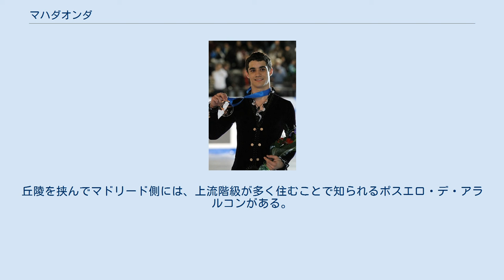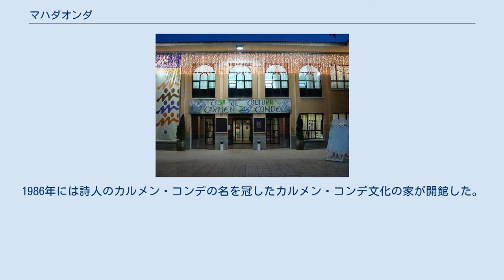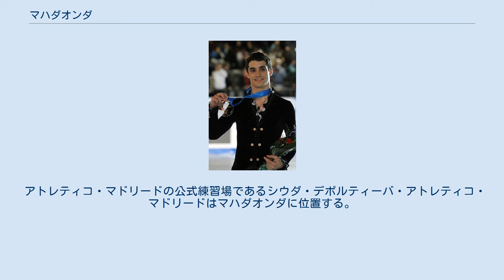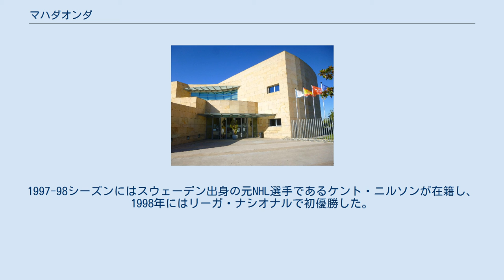マハダオンダ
マハダオンダ(スペイン語: Majadahonda, スペイン語発音: [maxaðaˈonda])は、スペイン・マドリード州のムニシピオ（基礎自治体）。
スペインの首都マドリードから約16km北西にあり、マドリード大都市圏に含まれる。
2017年の人口は71,299人。
丘陵を挟んでマドリード側には、上流階級が多く住むことで知られるポスエロ・デ・アラルコンがある。
スペインの首都マドリードとガリシア州の州都ア・コルーニャを結ぶA-6号線（通称ア・コルーニャ自動車道）はマハダオンダを通っている。
マハダオンダの北2キロメートルにあるラス・ロサス・デ・マドリードには、1962年に高さ264メートルの放送用アンテナが建設され、当時はマドリード県でもっとも高い構造物だった。
 マハダオンダの町の設立についてははっきりとしたことはわかっていないが、建設者は13世紀までにこの地に住み着いたセゴビア人羊飼いであるとされることもある。
16世紀初頭には約400の人口があった。
16世紀末には約200の家屋があり、約800の人口があった。
スペイン黄金世紀には、ミゲル・デ・セルバンテスの小説『ドン・キホーテ』やフランシスコ・デ・ケベードの小説『大悪党 ブスコンの生涯』などでマハダオンダの町が言及されている。
 スペイン独立戦争中の1812年にはフランス軍とイギリス軍の間でマハダオンダの戦いが行われ、マハダオンダの町は荒廃した。
1930年代後半のスペイン内戦はこの地域にも大きな影響を与え、内戦中には人口が大きく減ったものの、内戦後にはより現代的なグリッド状の町として再建された。
 1960年代にはマドリードのベッドタウンとしての都市化が進行した。
1960年に2,916人だった人口は、1970年に5,077人、1981年に22,852人と急増し、道路の舗装、下水道の整備、学校や病院の設立が行われた。
1975年にフランシスコ・フランコが死去して民主化が行われると、1979年に初めて行われた選挙ではスペイン社会労働党(PSOE)の候補が市長に当選した。
1986年には詩人のカルメン・コンデの名を冠したカルメン・コンデ文化の家が開館した。
1998年にはテノール歌手のアルフレード・クラウスの名を冠したアルフレード・クラウス市立公会堂が開館した。
 女流作家のカルメン・ラフォレットは、2004年にマハダオンダで死去した。
2009年にはマハダオンダに、マドリード自治大学の付属機関であるマハダオンダ・プエルト・デ・イエーロ大学病院が開業した。
 クルブ・イグルーに在籍していたハビエル・フェルナンデス 1976年にはサッカークラブのCFラージョ・マハダオンダが設立され、1976-77シーズンにはマドリード州4部リーグ（全国8部相当）に参戦した。
1987-88シーズンには初めてリーガ・エスパニョーラのテルセーラ・ディビシオン（4部）に参戦し、1997-98シーズンには初めてセグンダ・ディビシオンB（3部）に参戦した。
2017-18シーズンにはセグンダ・ディビシオンで1位となり、昇格プレーオフではロスタイムに起こった相手のオウンゴールでFCカルタヘナに勝利。
2018-19シーズンは初めてセグンダ・ディビシオン（2部）に参戦した。
 アトレティコ・マドリードの公式練習場であるシウダ・デポルティーバ・アトレティコ・マドリードはマハダオンダに位置する。
この練習場内にはCFラージョ・マハダオンダのホームスタジアムであるエスタディオ・セッロ・デル・エスピノがあり、またアトレティコ・マドリードBもこのスタジアムをホームスタジアムとしているこのスタジアムは3,376人を収容する。
 1992年にはアイスホッケークラブのSADマハダオンダが設立され、スペインの全国リーグであるリーガ・ナシオナル・デ・ホッケイ・イエロに所属している。
1997-98シーズンにはスウェーデン出身の元NHL選手であるケント・ニルソンが在籍し、1998年にはリーガ・ナシオナルで初優勝した。
 スケートクラブのクルブ・イグルーは多数の有力選手を輩出しており、2010年バンクーバーオリンピックにはソニア・ラフエンテ（女子フィギュアスケート）やハビエル・フェルナンデス（男子フィギュアスケート）が出場した。